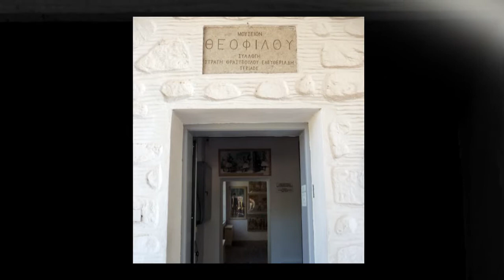Lesvos Island - Varia - Theophilos (Folk Artist)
The Theophilos Museum is located in Varia, a picturesque suburb of Mytilene, in an area full of olive trees. It is housed in a building of chaste architecture, that was erected in 1964 with a donation of the renowned art critic and publisher Stratis Eleftheriades-Teriade, the man who "discovered" Theophilos and made his work known. Besides, the 86 paintings by the artist displayed today in the museum halls derive from Teriade’s own collection, which he donated to the Municipality of Mytilene.
  Self-taught painter Theophilos Chatzimichael (or Kefalas, appr. 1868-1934) is the leading figure of the Greek folk art. He was born and passed his childhood in Vareia, but had to leave his paternal home at the age of 18. He endured a harsh and impoverished life, first in Smyrna, later in Volos and mainly in Pelion, where he stayed for many years and created an important part of his work, like his frescoes on the walls of houses and stores. When he finally returned to Mytilene after 1912, he met the internationally acclaimed art critic and publisher Teriade, thanks to whom Theophilos’ fame surpassed the Greek borders.
  In the rich thematology, that inspires Theophilos, history holds a special place, with the emblematic figures of Alexander the Great, Konstantinos Palaeologos and the heroes of the 1821 Greek War of Independence recurring as protagonists of his paintings. His art has been praised for its spontaneous, unpretentious style, the realistic expression, the warm natural colours (usually made by himself), namely all those components that determine authentic folk art.

No Rights Claimed